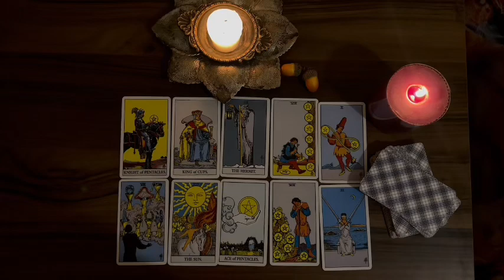TAURUS 🫠 Gave Me Chills! Someone Who Put U In A Terrible Situation👀Shocking Truth FEBRUARY 2024